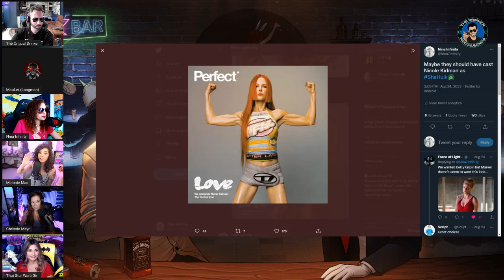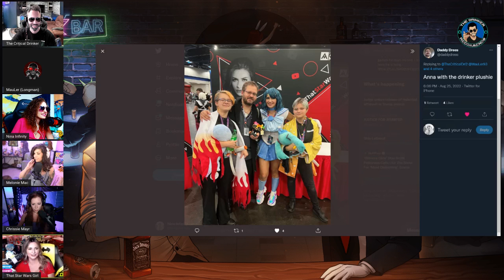Open Bar #22 - She-Hulk Madness, House of the Dragon Premier, Terrible Rings of Power Trailer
Well, the paragon of entertainment that is She-Hulk is upon us. But don't worry, I've assembled a crack team of Strong Female Content Creators to help break it down. We'll also be covering the first episode of House of the Dragon, and the final trailer for Rings of Power.